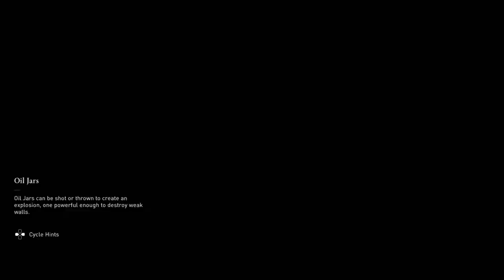Assassin's Creed Valhalla Male Eivor part 20 No Copyright Gameplay NCG FREE TO USE NO COMMENTARY